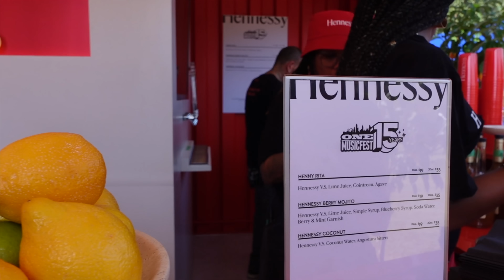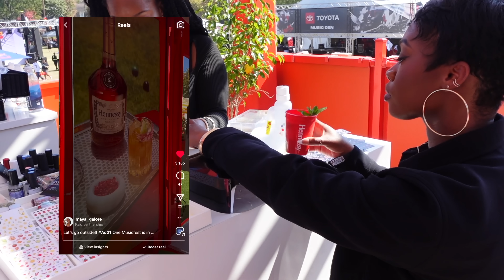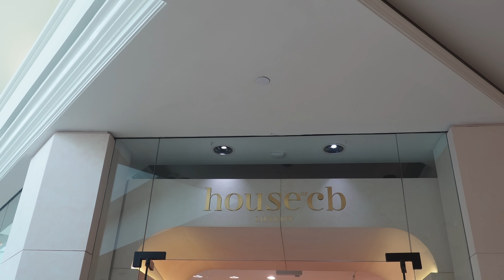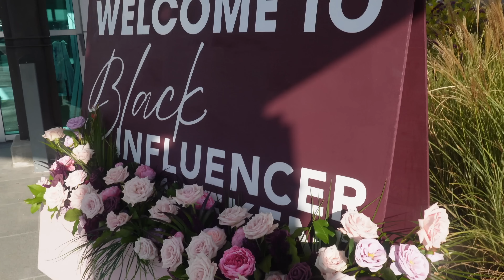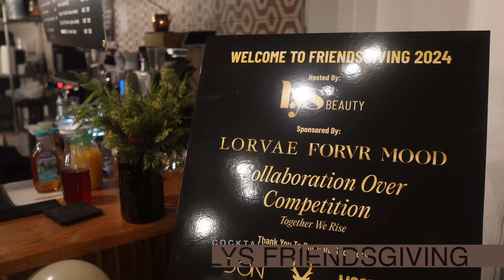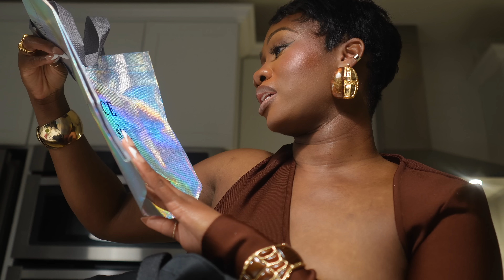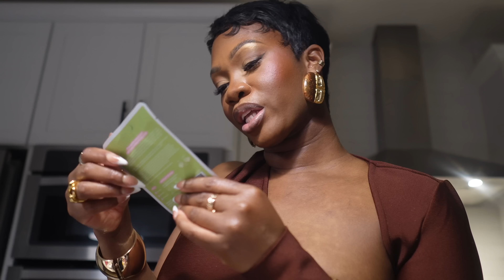A Rough Week | self-care day, more events, lost for words + MORE | Maya Galore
*PRODUCTS & LINKS*
Orange dress
Matching shades
brown dress
3/8 Flat iron
Dog gate
Phone light

0:00 homecoming
3:24 working One MusicFest
5:18 One MusicFest Day 2
7:47 House of CB try on
9:59 Influencer Weekend
11:48 Chaotic GRWM lol
17:16 Black Girl Digital Awards
19:50 Election Day GRWM
24:02  Voting +Taco  Tuesday
25:33 A very sad day
28:44 3 days later, we focus on self care
31:17 exhaused chile
34:24 a necessary rant
41:10 money been tight
43:08 finishing touches + styling the pixie
48:14 lets get dressed
53:53 LYS Friendsgiving event
55:35 Gift unboxing

*FAQS*
Age: 34 (October 10th)
City: Atlanta, GA (from St. Louis, MO)
College: Spelman College (Class of '12)
Camera: Canon EOS R
Editing Software: Final Cut Pro X for MacBook